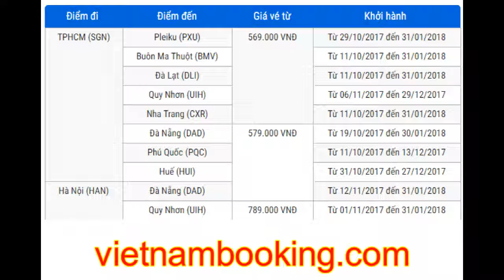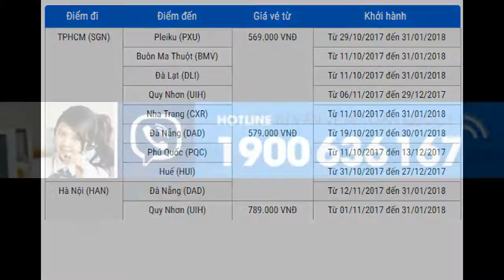Bay đẳng cấp cùng Vietnam Airlines chỉ từ 569 000đ!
Khuyến mãi Bay đẳng cấp, Giá cực thấp của Vietnam Airlines vừa gõ cửa mang đến cơ hội tuyệt vời để hành khách cất cánh cùng hãng với mức giá siêu tiết kiệm - chỉ từ 569.000 đồng.

Từ 569.000 đồng đến 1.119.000 đồng/ hành trình nội địa là các mức giá Vietnam Airlines mở bán. Những chặng bay có vé rẻ tuần này là Hà Nội/ TPHCM - Pleiku/ Buôn Ma Thuột/ Đà Lạt/ Quy Nhơn/ Nha Trang/ Đà Nẵng/ Phú Quốc/ Huế. Chương trình bán vé bắt đầu từ ngày 11/10 và kết thúc vào ngày 16/10/2017. Thời gian khởi hành cụ thể tùy từng hành trình.

Mua vé rẻ Vietnam Airlines, du lịch tiết kiệm hơn!

Được triển khai đều đặn hàng tuần, khuyến mãi “Bay đẳng cấp - Giá cực thấp” của hãng hàng không Vietnam Airlines đã trở nên quen thuộc với hành khách thường xuyên di chuyển bằng máy bay. Khuyến mãi là cơ hội tuyệt vời để bạn sở hữu cho mình những tấm vé máy bay rẻ cùng dịch vụ bay Vietnam Airlines đẳng cấp 4 sao.

Với mức giá từ 569.000 đồng, trung tuần tháng 10, bạn có thể sở hữu cho mình tấm vé máy bay đi Đà Lạt, Buôn Ma Thuột, Pleiku, Quy Nhơn, Nha Trang từ Tp. Hồ Chí Minh. Đặt vé ngay từ bây giờ và bay cùng Vietnam Airlines, bạn sẽ dành ra được một khoản chi phí kha khá để dồn nhiều hơn cho các hoạt động khám phá, trải nghiệm.

vé máy bay khuyến mãi vietnam airlines
Cũng trong khuyến mãi, bạn có thể sở hữu cho mình tấm vé máy bay đi Đà Nẵng, Phú Quốc, Huế khởi hành từ Tp. Hồ Chí Minh và hành trình Hà Nội - Đà Nẵng với mức giá hấp dẫn từ 579.000 đồng. Mức giá 789.000 đồng áp dụng cho hành trình từ Hà Nội đi Quy Nhơn, Pleiku.

Mức giá từ 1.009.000 đồng được Vietnam Airlines mở bán cho những hành trình dài hơn như từ Hà Nội đi Nha Trang, Đà Lạt, Phú Quốc. Đây là mức giá siêu tiết kiệm cho hành khách Hà Thành có dự định bay vào các thành phố du lịch phía Nam.